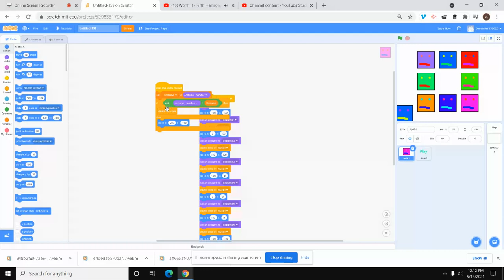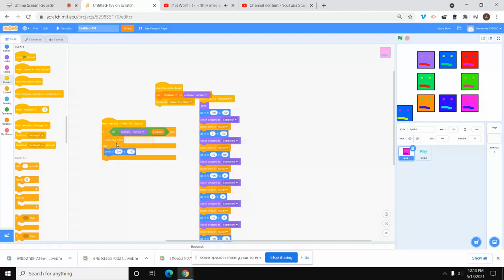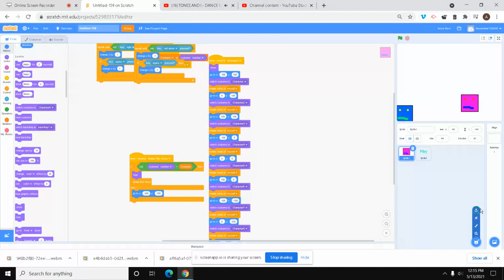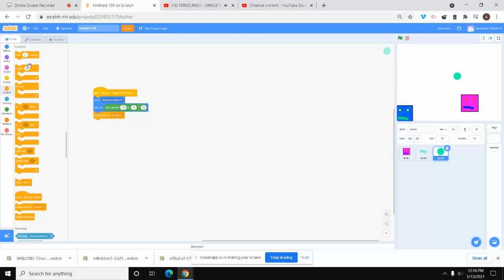Scratch part 97 of 100